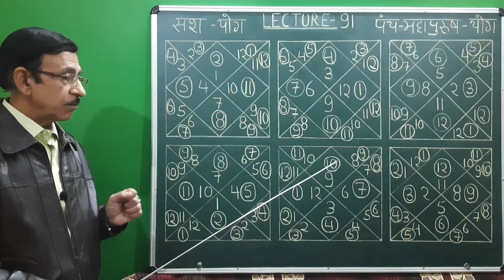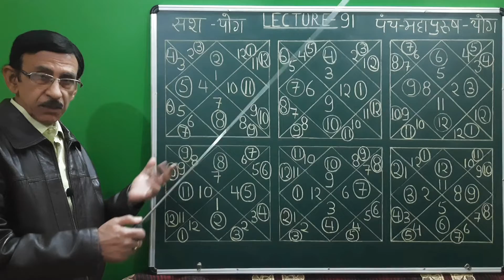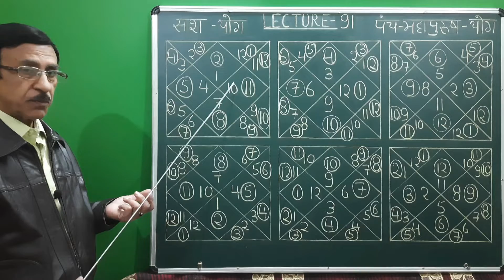Astrology/Lecture=91/Dr.Pradeep Kumar Tandon ,C.M.O, C.G.H.S (retd)Vice Chairman,I.C.A.S, Allahabad.